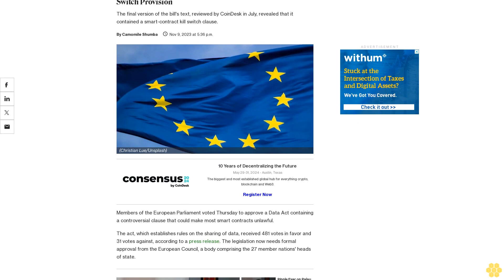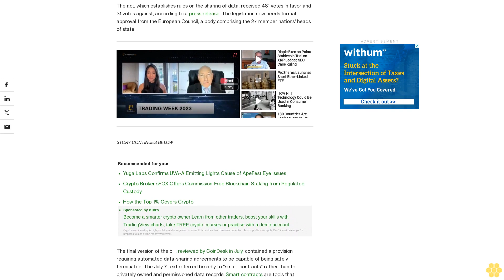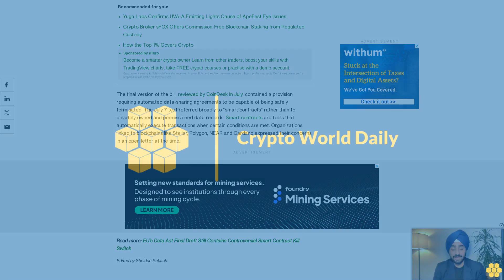EU Parliament Approves Data Act With Smart-Contract Kill Switch Provision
The final version of the bill's text, reviewed by CoinDesk in July, revealed that it contained a smart-contract kill switch clause.

Members of the European Parliament voted Thursday to approve a Data Act containing a controversial clause that could make most smart contracts unlawful.

The act, which establishes rules on the sharing of data, received 481 votes in favor and 31 votes against, according to a press release. The legislation now needs formal approval from the European Council, a body comprising the 27 member nations' heads of state.

The final version of the bill, reviewed by CoinDesk in July, contained a provision requiring automated data-sharing agreements to be capable of being safely terminated. The July 7 text referred broadly to “smart contracts” rather than to privately owned and permissioned data records. Smart contracts are tools that automatically execute transactions when certain conditions are met. Organizations linked to blockchains like Stellar, Polygon, NEAR and Cardano expressed their concerns in an open letter at the time.